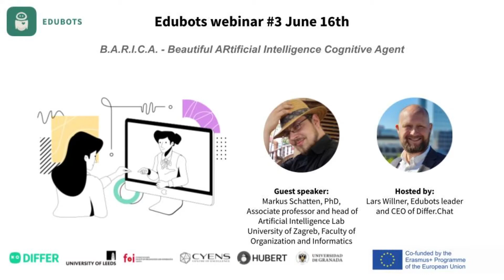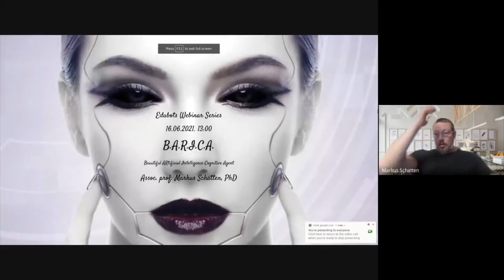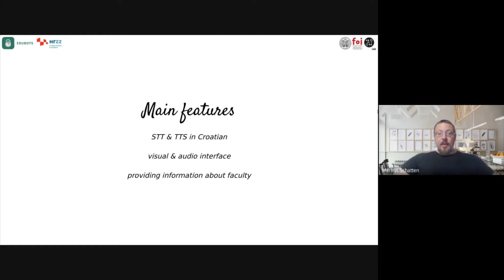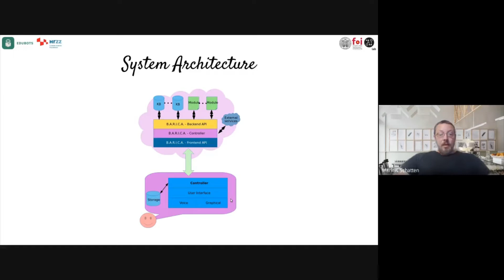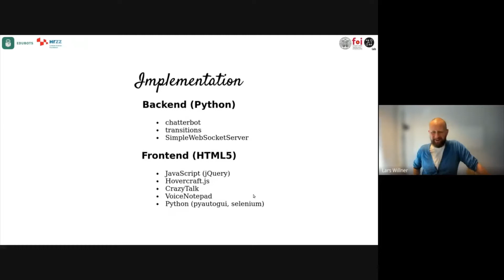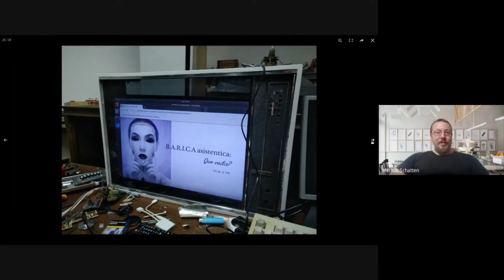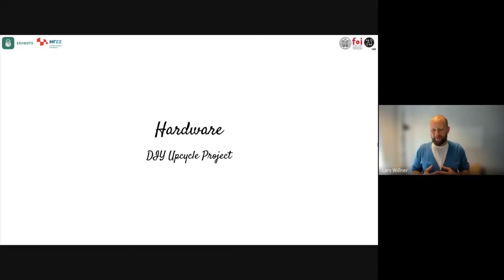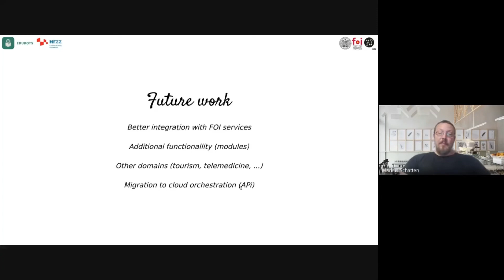Edubots Webinar #3 with Markus Schatten from FOI, University of Zagreb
Webinar guest is Markus Schatten, PhD, Associate professor and head of Artificial Intelligence Lab University of Zagreb, Faculty of Organization and Informatics.

B.A.R.I.C.A. is a cognitive agent developed at the Artificial Intelligence Laboratory, Faculty of Organization and Informatics, University of Zagreb primarily for university student support. The system has a speech-to-text and text-to-speech interface that allows conversation and provides information about the faculty, the staff, various parts of the building as well as other similar data. In the webinar we will showcase the implementation process of B.A.R.I.C.A., its components (frontend, backend, casing) as well as used technologies and techniques of implementation. B.A.R.I.C.A. is open-source and open for further development.